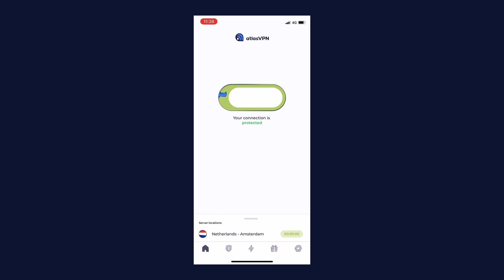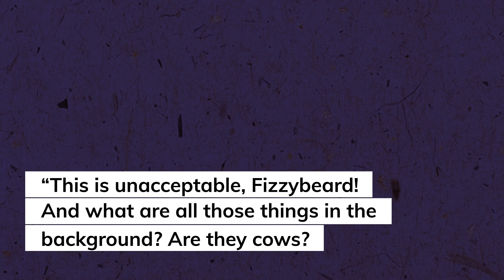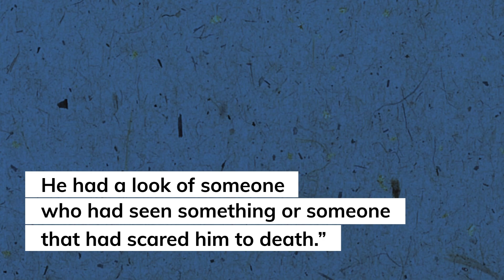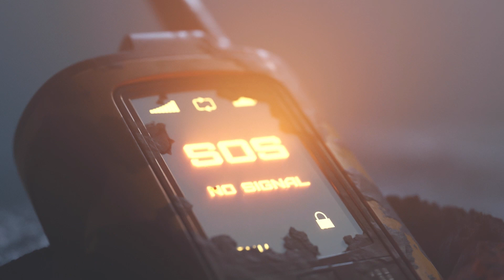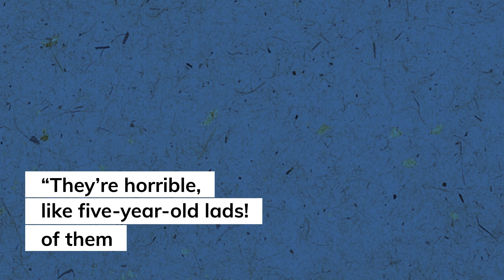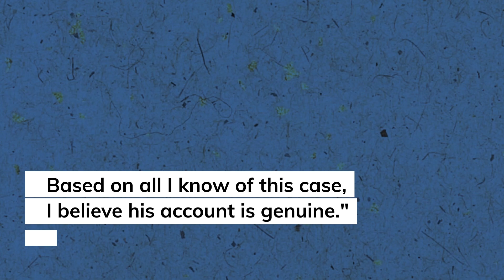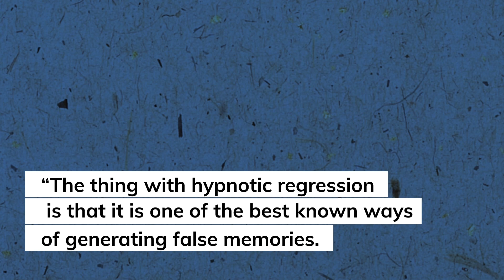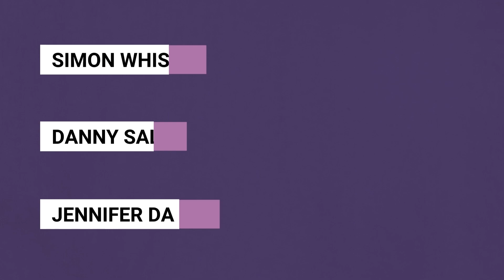Double Alien Abduction: The Vanishing Yorkshire Miner and the Policeman Plucked from Time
Steal BLACK FRIDAY deal and get Atlas VPN Premium for $1.70/month + 6 months extra.